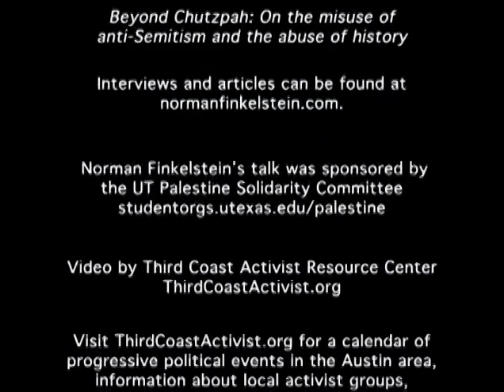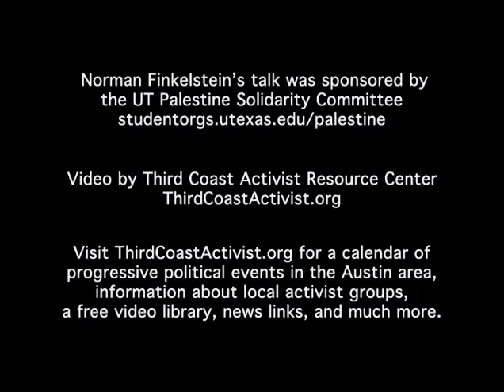Norman Finkelstein, Image and Reality of the Israel–Palestine Conflict, Feb 22, 2006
Norman Finkelstein speaking in Austin, Texas on February 22, 2006. His talk includes an animated and entertaining account of how he came to write his dissertation, a devastating critique of Joan Peters' book From Time Immemorial. The work became the core of his book Image and Reality of the Israel–Palestine Conflict (1995).